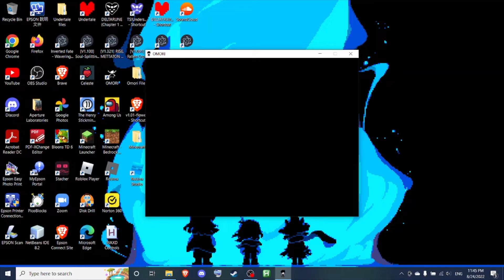OMORI: A Melody to Remember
WARNING: This video contains heavy spoilers of late-game parts of OMORI on the SUNNY ROUTE. Proceed with caution if you haven't finished the game.

After journeying through several rooms in BLACK SPACE, OMORI comes across a red door and enters it, ending up in a snowy landscape with a church in the distance. A place that BASIL might've been trapped in, and so Omori went on ahead.

But something happened, causing SUNNY to abruptly awaken back in the Real World. With KEL sleeping soundly on the pillow fort beside his bed and HERO having gone elsewhere, Sunny hears a very familiar melody coming from downstairs, and goes to investigate. Who could possibly be in the piano room at this hour?

OMORI is an Earthbound inspired RPG/Psychological Horror game by OMOCAT. Explore the darkest corners of BLACK SPACE as OMORI, and discover lost truths with friends in FARAWAY TOWN as SUNNY. Navigate through the vibrant and the mundane in order to uncover a forgotten past. When the time comes, the path you’ve chosen will determine your fate... and perhaps the fate of others as well.